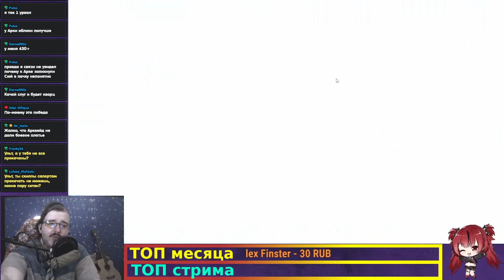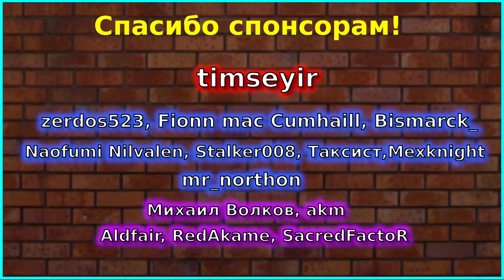РОЛЛИМ АРКВЕЙД НА 7 ГОДОВЩИНУ ЯПОНСКОГО FGO | САМАЯ ЛАКЕРНАЯ ГАЧА!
Крутим гачу в FGO ради прекрасной Арквейд!

Алерты: 30, 50, 100, 200, 300, 500, 666 (СКРИМЕР), 777 (КАПИТАЛИЗМ), 1000, 3000 (БОЯРЫШНИК), 4500 (Настоящая Райден), 6000 (РАЙДЕН)
ПОЛЕЗНЫЕ ССЫЛКИ

Топовая группа с инфой по всему японскому Fate/Grand Order.

САППОРТ МЕСЯЦА -

Топ 5 поддержавших за все время:

mr_northon - 113 615

Михаил -  51 361

Nier - 37 166